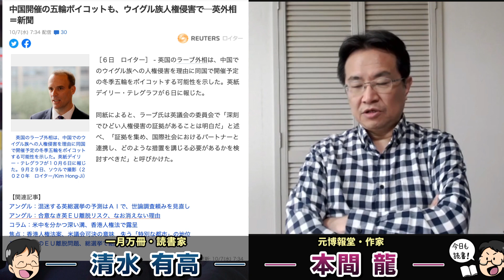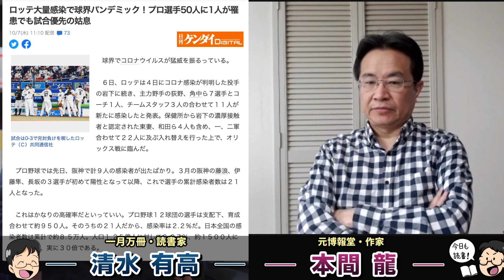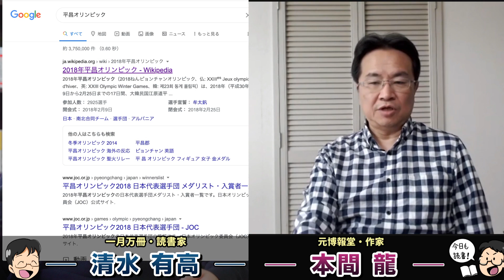東京五輪も無視出来ない。イギリスが北京五輪ボイコット？暗雲がただよい始めた2021年東京五輪と2022年北京五輪。オリンピックは一体何処へ行くのか？元博報堂作家本間龍さんと一月万冊清水有高。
カンパのご検討ありがとうございます！カンパについては返金が出来かねますので何卒ご理解の程よろしくお願い致します。カンパについては一月万冊の運営、出演者の皆さまの取材費、研究費に使わせて頂いています。ありがとうございます！ 朝日新聞　論座　本間龍「東京五輪開催は99％あり得ない。早く中止決断を」

カンパはこちらにお願いします。領収書が必要な方は領収書を発行致します。

本間龍さんの【電通が支配する憲法改正国民投票問題】と特典動画が欲しい人は下記口座に3万3,000円（税込）を振り込んだ上で「氏名、住所、電話番号」 （清水も読んでるアドレスです）にメールかFacebookメッセンジャーで送ってください。

2018年にとても悲しいことがありうつ病に。2年近い闘病を経てその期間はYouTubeもかなり休みがちになりました。最近ようやく少し元気になり、YouTubeなどの活動も再開しています。